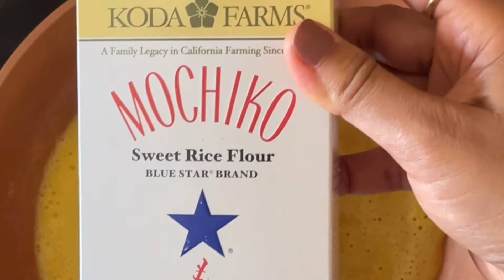Mochi Icecream | Only 2 Ingredients Icecream Mochi | Homemade Mochi Icecream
Ingredients: makes 4 pieces

1. 1/2 cup Icecream of your choice
2. 1/3 cup sweet rice flour( MOCHIKA is the brand I am using), easily available at Amazon.

For microwave:
1. Combine the melted Icecream and sweet rice flour in a medium size microwave-safe bowl and cover with plastic wrap. Microwave for 1 minute.
3. Stir the rice flour mixture with a whisk to get rid of any lumps, cover  with plastic wrap and microwave again for 1 minute.
4. Dip a rubber spatula in water and stir the rice mixture again. Don’t use  whisk this time, as the dough will now be very sticky.
5. Cover the mixture one last time and microwave for another 30 seconds.

Tips:
1. Mochi dough is very sticky, so don’t be shy about using cornstarch! It will help you handle the dough, and any excess will brush off easily once you’re ready to assemble the mochi balls.
2. Always a good idea to use a non stick pan and a silicone spatula for this recipe.
3. I have found the microwave version to be much easier but the dough comes out too sticky to roll. This cooktop recipe makes the dough little less sticky and easy to handle.
4. Gas flame should always be on low otherwise dough will not cook properly.
5. Feel free to add little bit of water or milk if you feel the dough is dry.
6. Work with 1 ice cream ball at a time (leave the rest in the freezer until ready to use) Otherise, the ice cream balls will begin to soften and it will be very difficult to wrap the mochi around the balls.
7. When ready to eat, let the mochi ice cream sit for a minute to soften.